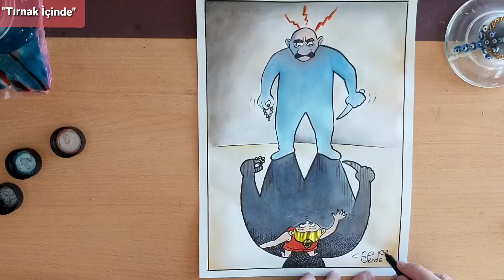Kadın Karikatürleri Kadına Şiddet Çizimleri - No Violence Against Women 2021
KADIN Karikatürleri, Kadına Şiddet Çizimleri  / NO VIOLENCE TO WOMEN 2021
KADINA ŞİDDETE HAYIR.  GÜN GEÇMİYOR Kİ YENİ BİR KADIN CİNAYET HABERİ İLE KARŞILAŞIYORUZ. Karikatür Çizimi Serdar Kıcıklar karikatür Mizah ta
KADINA YÖNELİK ŞIDDETİN NEDENLERINİ ARAŞTIRMAK GEREKLİ BİLİNÇ ALTINDA YATAN SORUNLAR NEDİR
KADINLAR ANALARIMIZ EVLENDİĞİMİZ KADINLARIMIZ ÇOCUKLARIMIZIN ANASI BİZLERİ YETİŞTİREN BÜYÜTEN. İSTANBUL SÖZLEŞMESİNE UYALIM.
KADINLARA SEVGİ VE SAYGI GÖSTERMELİYİZ.

Serdar Kıcıklar
İyi seyirler.